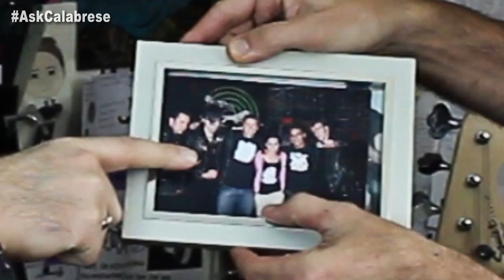Bass Players, Calabrese Comic Books, and Aliens | AskCalabrese Ep.23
Favorite bass players, fan art, Calabrese Comic Books and our interest in outer-space – you asked, Davey and Jimmy answered!

📬 SEND FAN MAIL TO:
CALABRESE
Phoenix, AZ
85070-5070